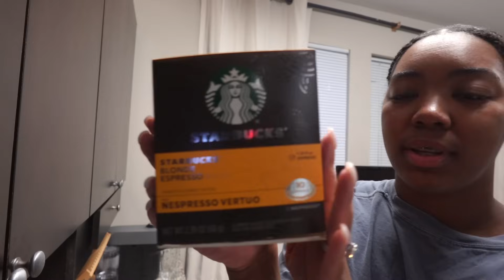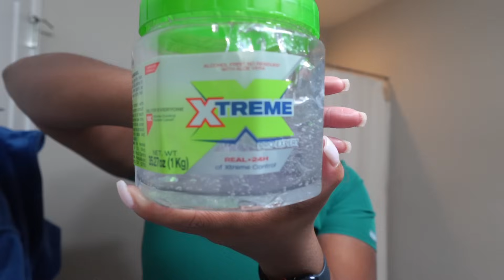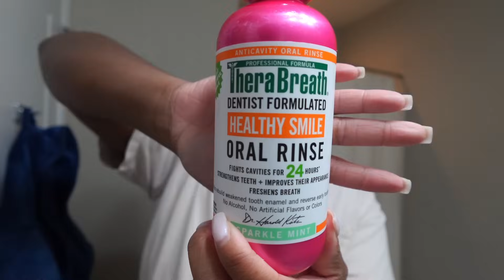WEEK IN THE LIFE OF A NURSING STUDENT👩🏽‍💻 ( CHRISTMAS DECORATING🎄, EXAMS👩🏾‍💻, NURSE EXTERN👩🏾‍⚕️)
Hey Y'all 👋🏾

This week was super nursing school coded because I had 2 tests at the very beginning of this vlog, then I worked 3 days at my labor and delivery nurse externship and then I had simulation on top of studying every single day so it has been a lot😂

I am really happy that my new study regimen has been going to well becuase it has given me so much more confidence in my knowledge and that feels so good🥹🫶🏾

Fabuletta Vacuum

 I hope that ya'll enjoy this week's vlog and I will see ya'll in the next one!💓

FAQ❓:
 1.) How old am I? 23

 2.) What do you edit on? For my TikTok's and Instagram reels I use CapCut on my phone and for my youtube vlogs I use CapCut on my Macbook Pro. It's SOO user friendly

 3.) What vlog camera do I use? Sony ZV-1F

4.) Where do I get my gym clothes?

5.) My Favorite running shoes: OnCloud Monsters

 6.) My favorite nursing shoes: Hoka Bondi 8

7.) When do I graduate and what kind of nurse do I want to be? December 2023 and Labor and Delivery

Amazon Storefront 🛍 Linktree🔗